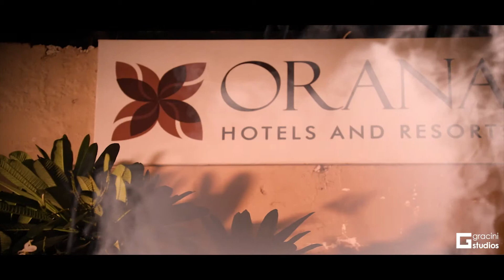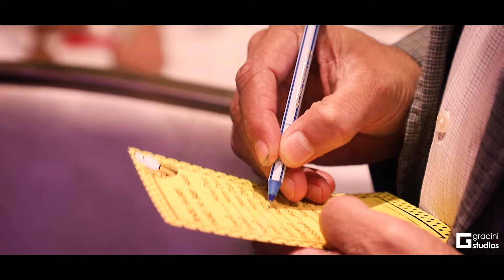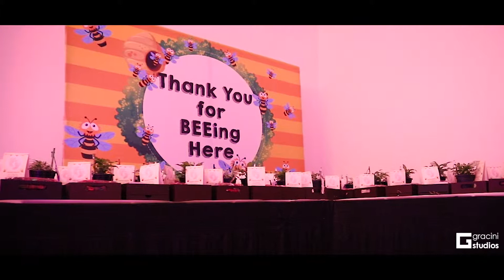Shruti's Baby Shower Party Teaser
Lovely Couple Shruti & Anubhav celebrating Baby Shower Party held at Orana Hotel & Resorts, Gurugram.